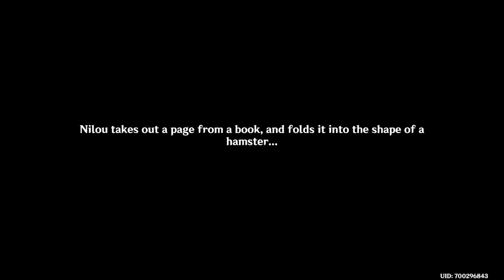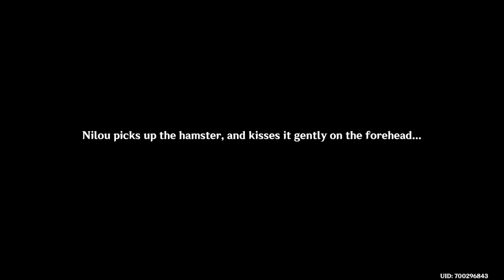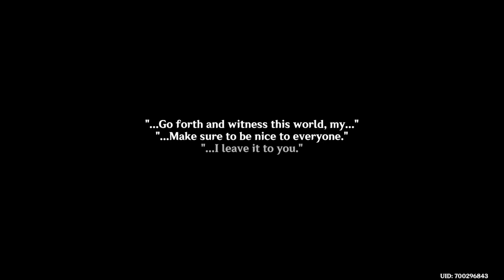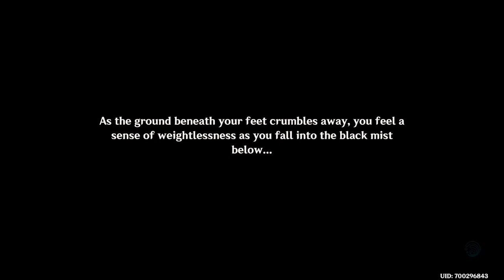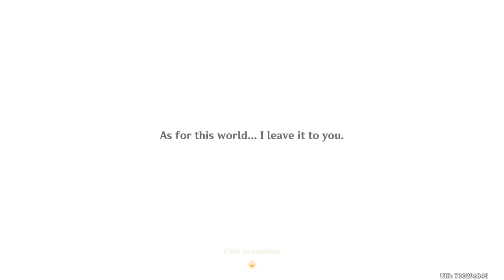Genshin Impact 4.8 Summer Event Story Quest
Summertide Scales and Tales. 4.8 event story

0:00 - Intro
0:05 - Page 1. The Story Begins in a Forest Without Rain
39:30 - Page 2. They Once Walked the Starry Sky
1:25:12 - Page 3.  Until the End of the World
2:13:13 -  Epilogue